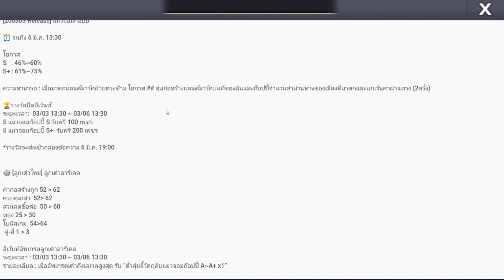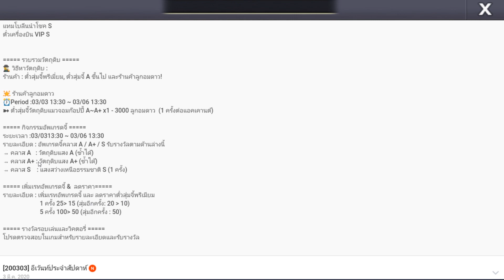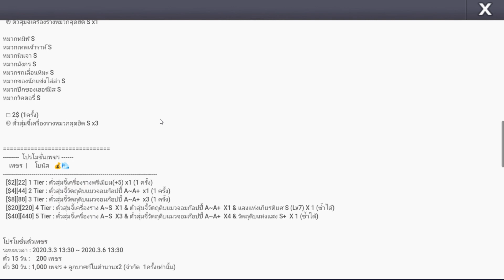LINE เกมเศรษฐี รีวิวอีเว้นท์จี้แมวจอมก็อปปี้ คิดดีๆก่อนหา ว่าตัวครที่เล่นเหมาะหรือเปล่า